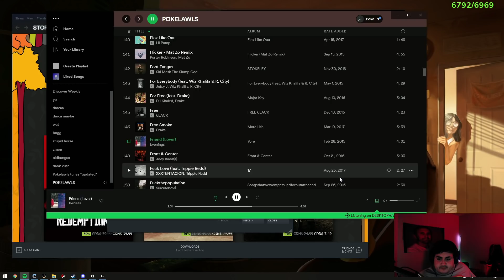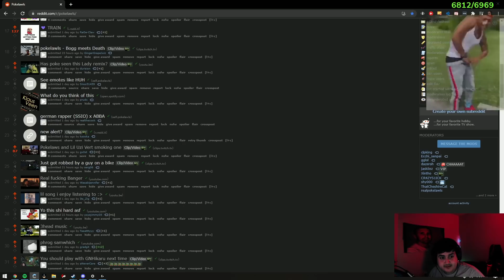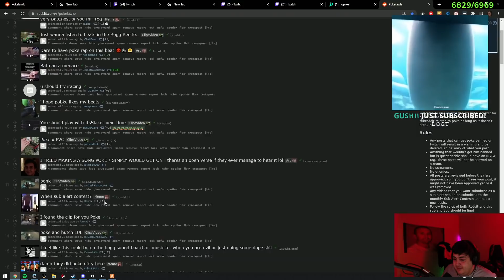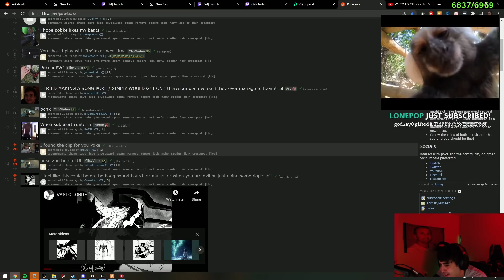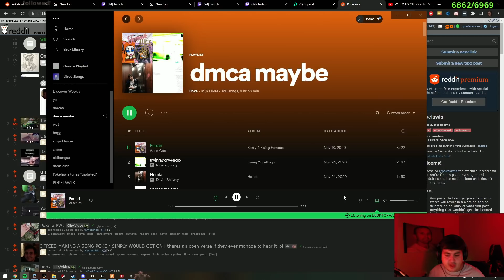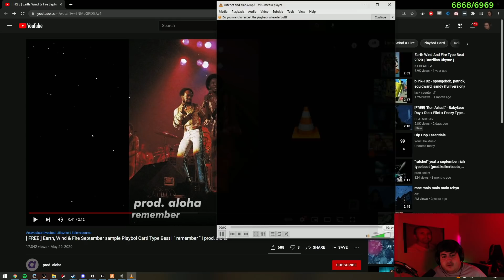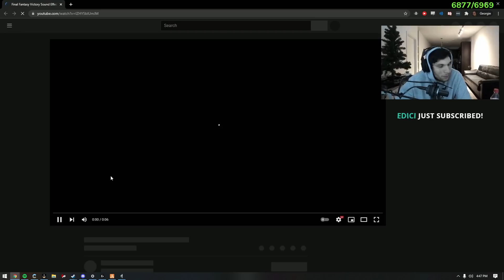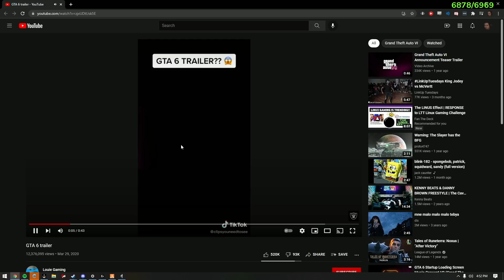Pokelawls 11/28/2021 Live Vod PART 1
VOD TITLE: BOGG DANN - NOPIXEL W/L